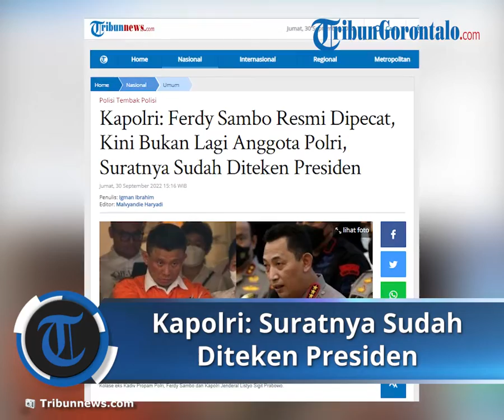Surat Sudah Diteken Presiden Kini Ferdy Sambo Resmi Dipecat dan Bukan Lagi Anggota Polri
TRIBUN-VIDEO.COM, JAKARTA - Kapolri Jenderal Listyo Sigit Prabowo mengumumkan bahwa Ferdy Sambo kini tak lagi sebagai anggota Polri.

Dengan begitu, Eks Kadiv Propam Polri itu resmi tidak lagi bagian dari Korps Bhayangkara.

Hal itu setelah surat pemberhentian dengan tidak hormat (PTDH) eks Kadiv Propam Polri itu sudah diteken oleh Presiden Joko Widodo (Jokowi).

"Barusan kami sudah mendapatkan informasi bahwa keputusan PTDH dari Istana, dari Sesmilpres tadi kami sudah dihubungi, tadi sudah dikeluarkan," ujar Jenderal Sigit di Mabes Polri, Jakarta Selatan, Jumat (30/9/2022).

Sigit menuturkan bahwa Polri juga telah menerima Keputusan Presiden (Kepres) terkait pemecatan Ferdy Sambo dari anggota Polri. Dengan kata lain, Sambo dinyatakan resmi tak lagi sebagai anggota Polri.

"Status FS tentunya secara resmi saat ini sudah tidak menjadi anggota Polri," pungkasnya.

Artikel ini telah tayang di Tribunnews.com dengan judul Kapolri: Ferdy Sambo Resmi Dipecat, Kini Bukan Lagi Anggota Polri, Suratnya Sudah Diteken Presiden,